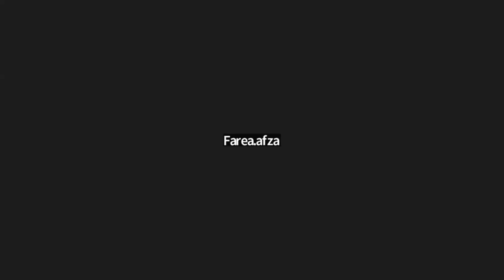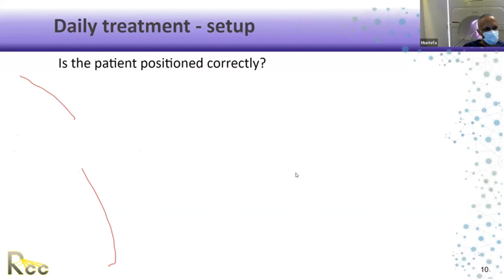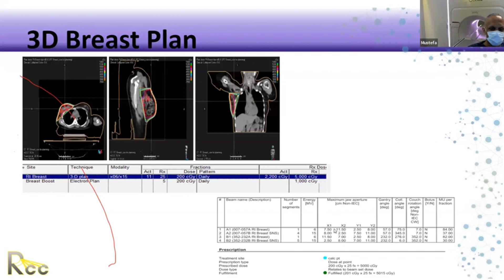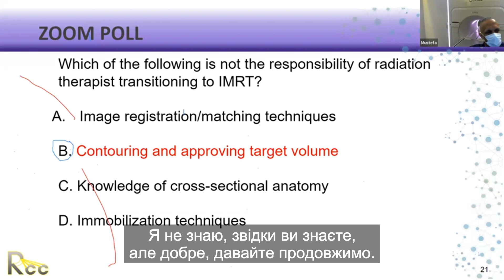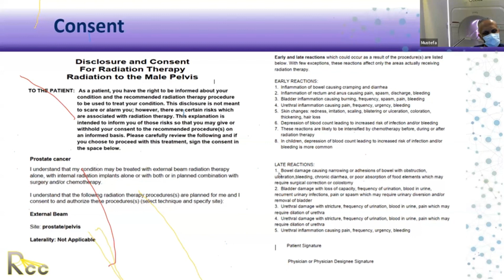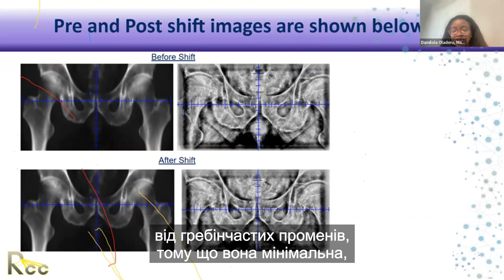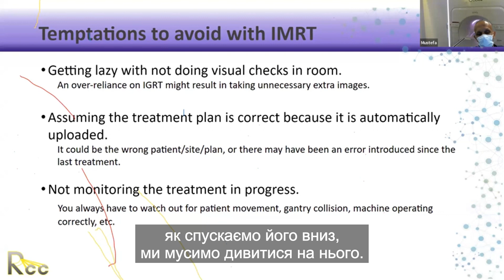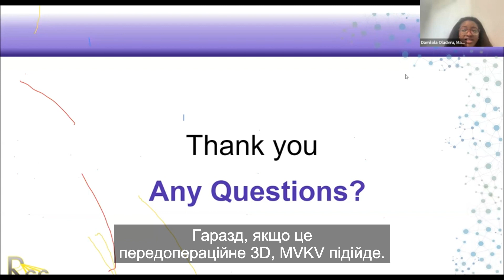Session 5 - How the RTT Workflow Changes with IMRT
Session 5 - Mustefa Mohammedsaid (RTT) teaches the aspects of good clinical workflow and why it is important.